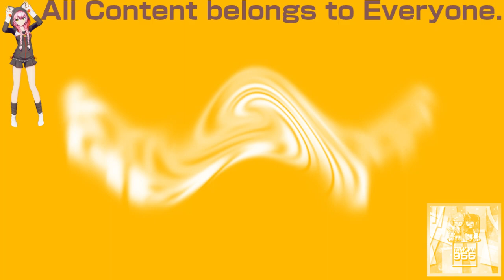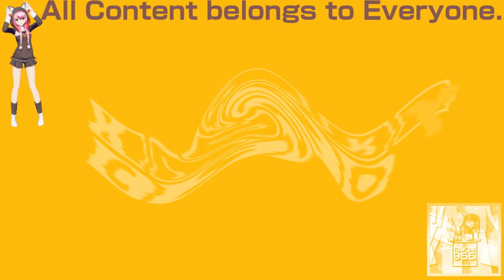(REQUESTED) Klasky Csupo Effects 33 in G Major 317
Requested by: 2011gretel and MOLBVE2022 Redux